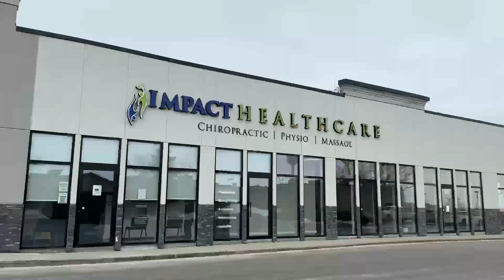[Road to WBFF Florida Pro] 4 Weeks Out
March 11 to 17th, 2023

WBFF Fitness Competition Prep Vlog Series with WBFF Pro Lexircise / Lexie Ward

Competition Date: April 8, 2023